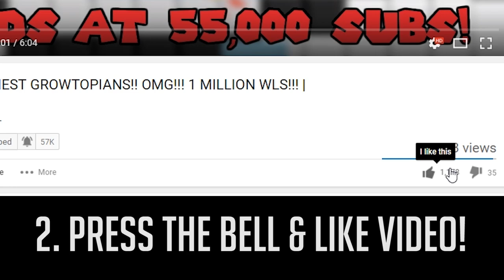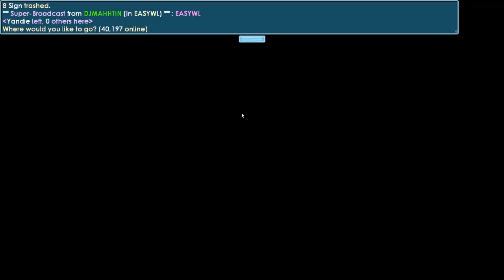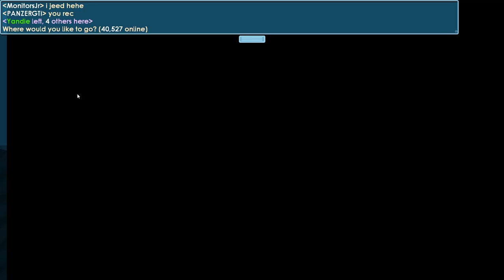💎GEEEEMS!💎 | G Angel to LEGENDARY WING #19 | Growtopia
✔️700 Likes for Another video? 😀

✔️Worldname: MAXDP.

✔️Q&A:

⏩Q= Will you ever give up on this serie?
➡️A= No. I will complete this and if it takes 200 Episodes thats okay!

➡️A=Nope but you can help me break in the helpbreak!

⏩Q=Do you add friends?
➡️A=Yes,I add people who help me break alot in my helpbreak.